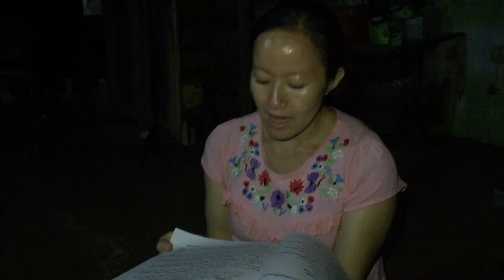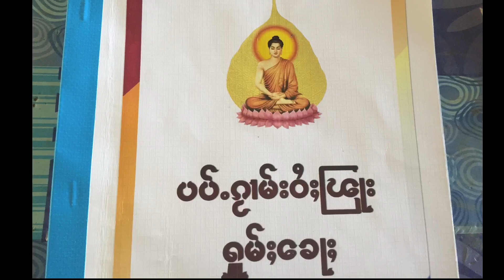สอนพี่น้องในหมู่บ้านสวดมนต์ไหว้พระตามพระอาจารย์ครูบาบุญชุ่มค่ะ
บังเอิญกลับบ้านครั้งนี้ พี่สาวและเพื่อนพี่สาวที่อยู่ลอนดอนเพื่อนๆญาติพี่น้องที่อยู่ในไทยได้ร่วมกันบริจาคหนังสือสวดมนต์พระอาจารย์ครูบาบุญชุ่ม มาทางน้ำป้อง ตอนนี้มียอดบริจาค 1,000 กว่าเล่มแล้วค่ะ ชาวบ้านที่นานางยังสวดไม่คล่อง โมกับพี่แสงเลยได้มีโอกาสสอนให้กับพี่ๆน้องๆป้าๆน้าอา ที่อยู่ในหมู่บ้านและใกล้หมู่บ้านมาหัดสวดกันเยอะเลยค่ะ นี้คืออีกความประทับใจที่ได้ทำความดีเล็กๆน้อยๆ ในครั้งนี้ คืนสุดท้ายเลยทำข้าวเหนียวนึ่งกับ ไข่นึ่งแจกตอนพักสวดมนต์อีกด้วยค่ะ